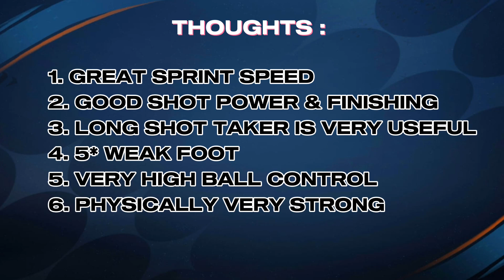BEST F2P CM | STEVEN GERRARD | H2H GAMEPLAY REVIEW IN FIFA MOBILE 23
Music Credit To - @VlogNoCopyrightMusic

Join FM Legend Discord Server